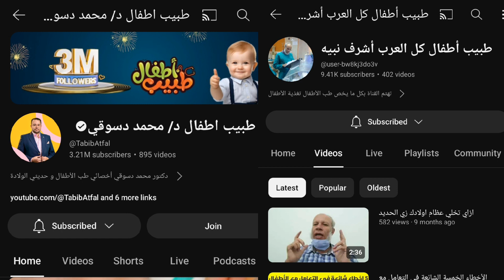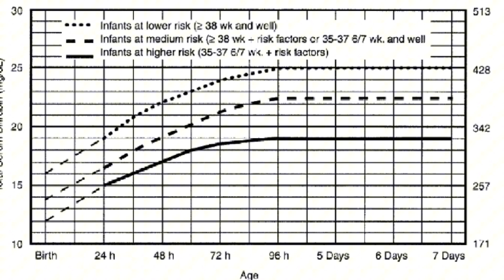اهم ١٠ حاجات لازم تطلع بيهم من شغلك مع الاطفال 🤔 (راوند الاطفال ) قنوات وتطبيقات مهمة - حساب الجرعات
راوند الاطفال ف الامتياز - طبيب الامتياز - حساب الجرعات